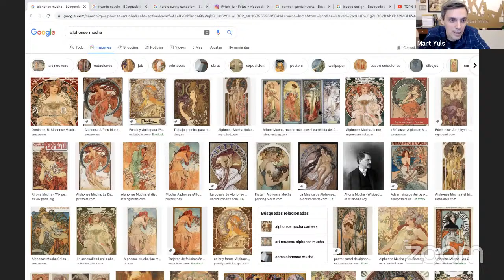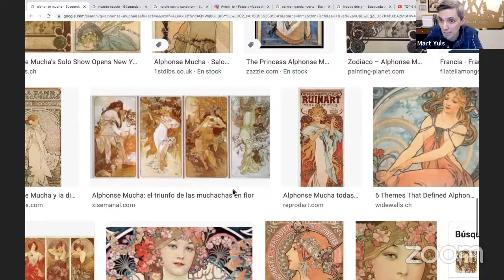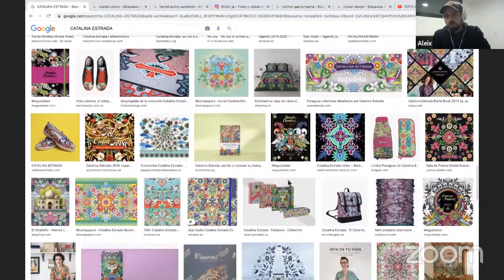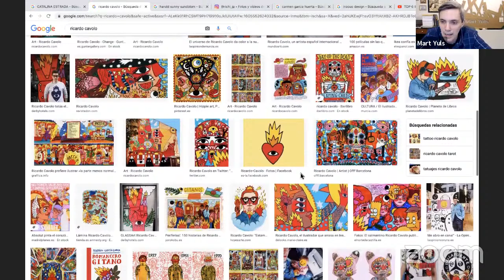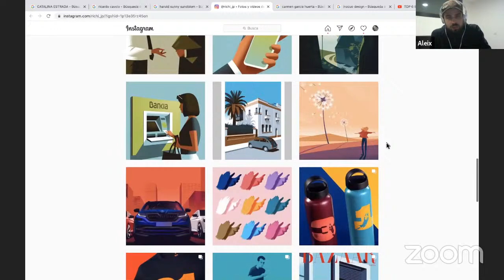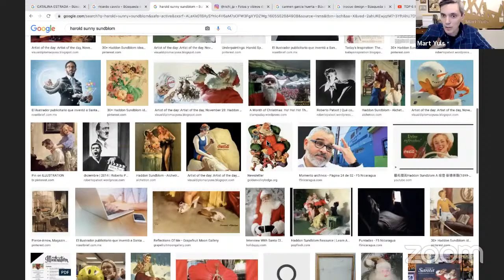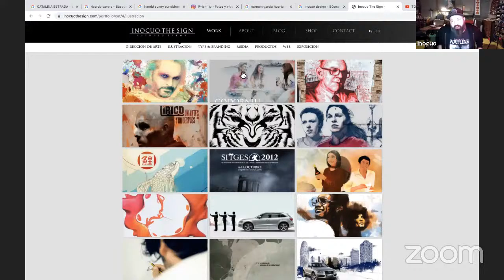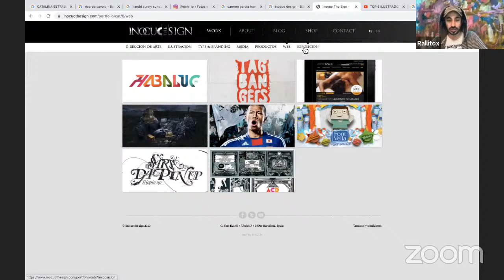TOP 6 ILUSTRADORES PUBLICITARIOS y charla con Inocuo The Sign sobre arte y publicidad.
En este debate cuento con los dibujantes  Aleix Gordo Hostau y Mart Yuls para hablar de su TOP 6 de  ilustradores :
Alfons Mucha, Harold Sunny Sundblom, Catalina Estrada, Carmen García Huerta, Ricardo Cavolo, y Ricard Jorge, contando también con la presencia de Inocuo The Sign como invitado especial.

Os dejo info de las personas que han participado.

Art galleries:
Swinton Gallery (Madrid)